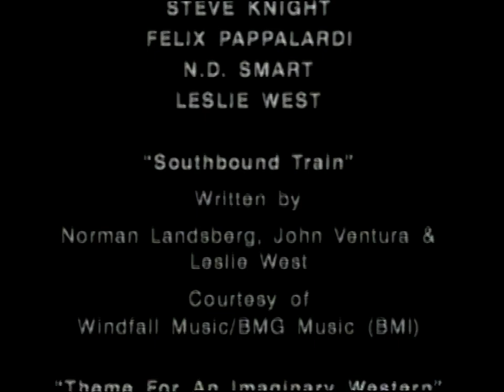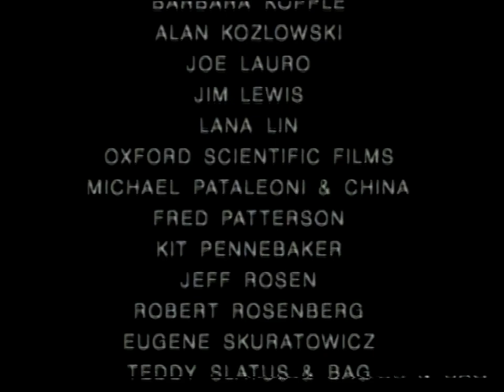Woodstock Diary - Episode 2 - 1994/07/23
The second of a three-part film by D A Pennebaker,
Chris Hegedus and Erez Laufer to mark the 25th anniversary of the Woodstock Festival.
By the second day 500,000 people had turned Max Yasger 's farmland into a small city, all routes into Woodstock were jammed and the organisers realised that they didn't have the money to pay the bands.